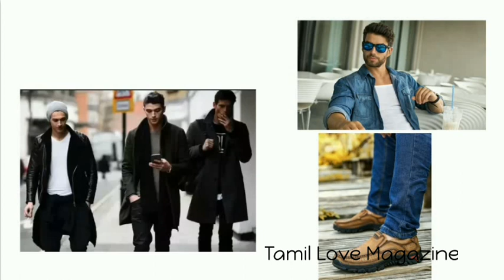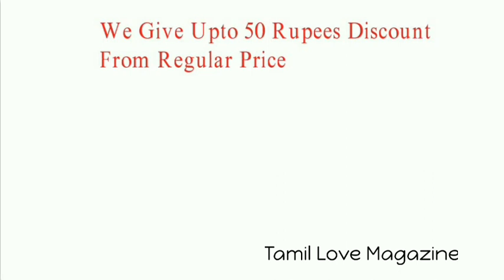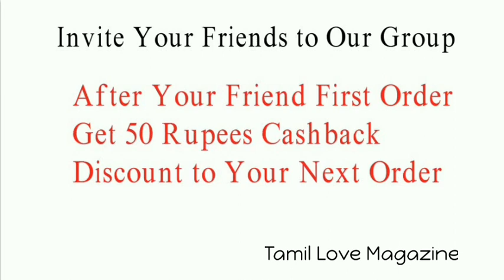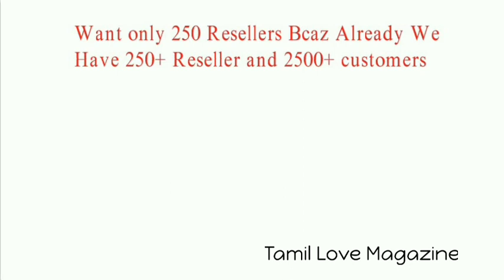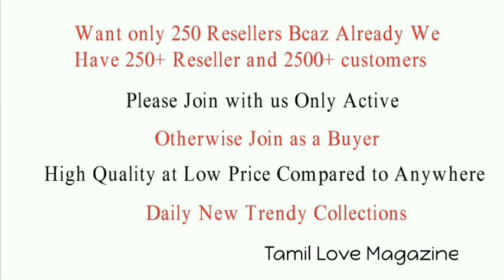How to Earn Monthly 50000 From Home Without Any Investment| Earn Money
Buy High Quality Cloths at Low price join our WhatsApp group

Or

Both are same group join any one group